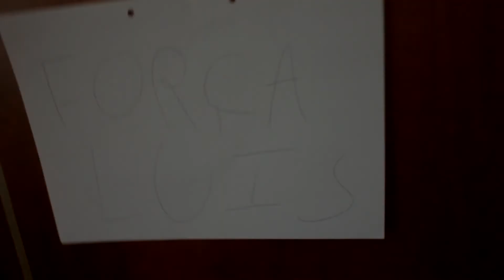O Diário de 3 Sem-Abrigo em Hamburgo (Final)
3 jovens solteiros partem numa viagem a Hamburgo.
"Tudo" o que aconteceu será aqui contado, descubram mais o quão estúpido sou.
Divirtam-se!